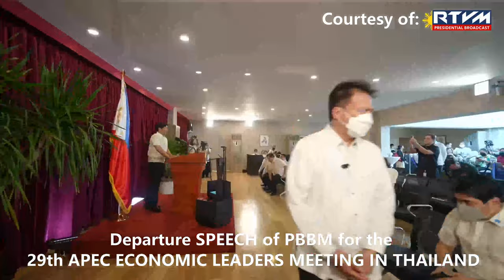Departure speech of PBBM for the 29th APEC meeting in Thailand